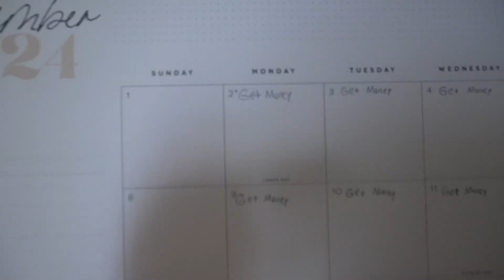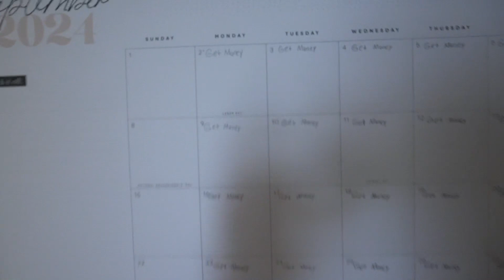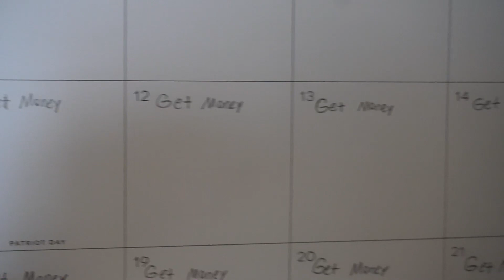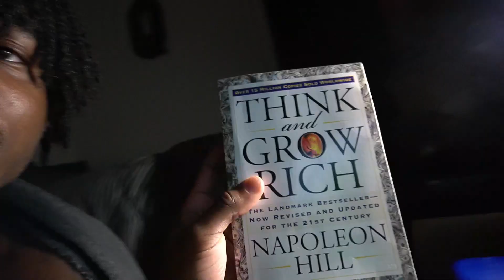Sunday Reset As A Famu College Student!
Share the video with your friends and enjoy!😁 More videos otw!